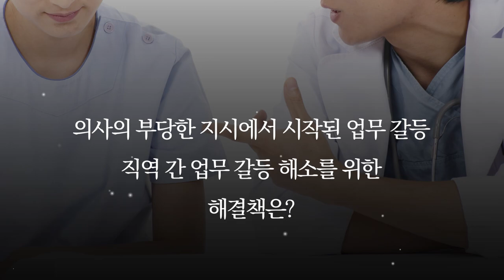[간호사가 처한 현실을 아시나요] 보건의료직역간 업무 갈등의 원인은 의사의 부당한 업무 지시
간호사가 처한 현실을 아시나요?

간호사에게 타 직역 업무를 시키는 의사

고용주 의사 지시를 따를 수 밖에 없는 노동자인 간호사

그럼에도 인건비 절감을 위해 임상병리사,  방사선사를 고용하지 않는 의사

의사의 부당한 지시에서 시작된 업무갈등

직역간 업무 갈등 해소를 위한 해결책은?  정답은 간호법 제정!!

간호법에는 간호사의 업무 범위를 명확히 규정했습니다.

간호법은 간호인력의 업무를 명확하게 하는 법입니다.

간호법이 제정되면 직역 간 업무 갈등이 해소되고 국민 건강과 환자 안전을 지킵니다.

간호법 제정!!

간호법 제정!!